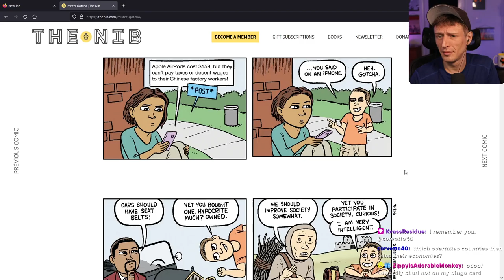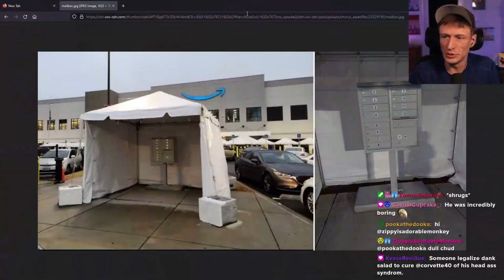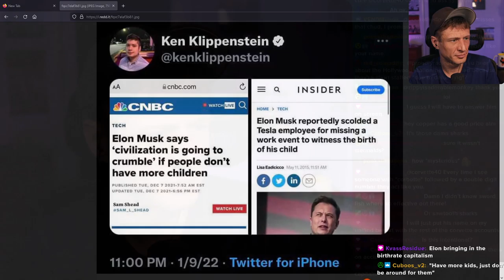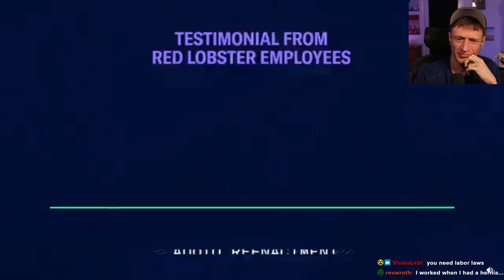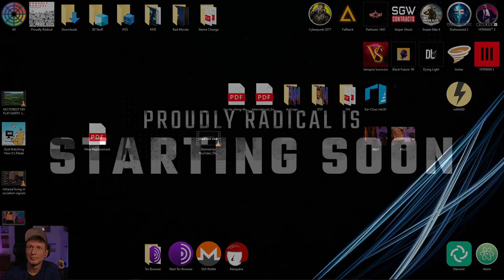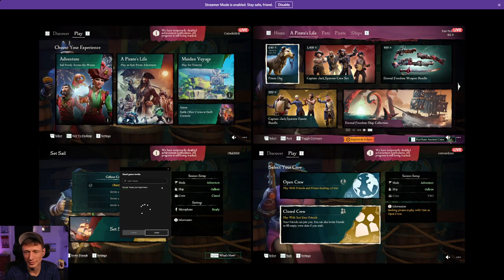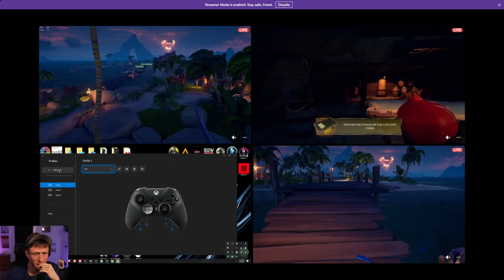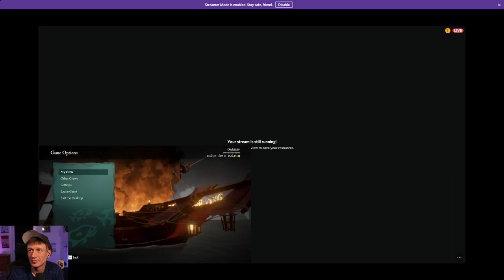Proudly Radical - #414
Headlines, theory & shenanigans!